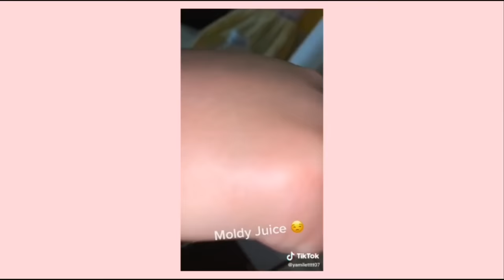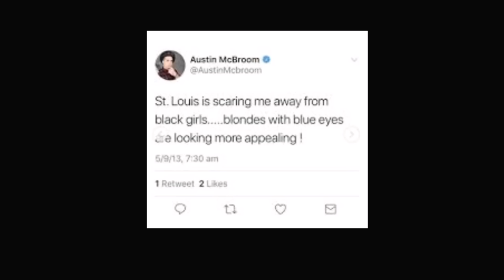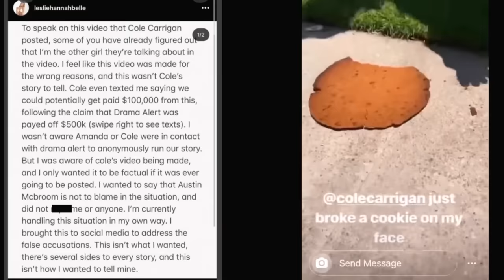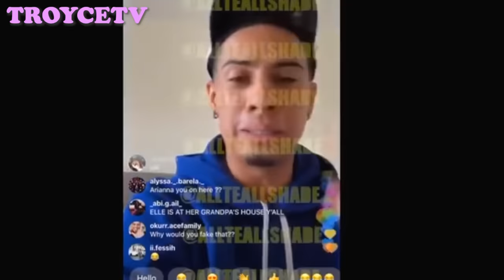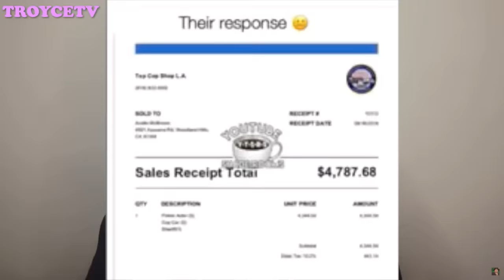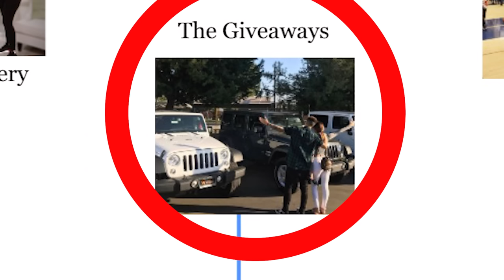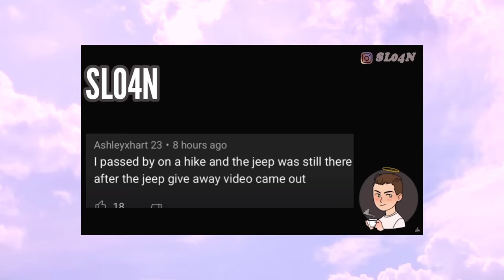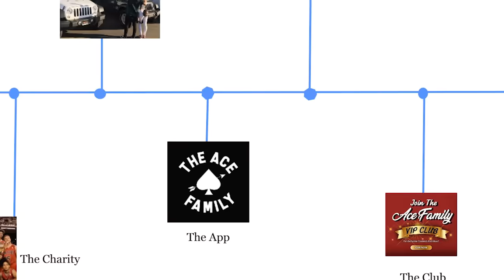ACE FAMILY's History of Scams.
The Ace Family is popular family channel with nearly 20 million subscribers but are they who they say they are? How did they get all the fame and money? It seems the ace family soared in popularity through problematic actions like stealing from artists, or hosting shady charity events. Join us as we take a deep dive and analyze scams the Ace Family has created ranging from a charity celebrity basketball event to a moldy juice brand for kids. After watching this video you will be surprised with how many scams the Ace Family has tried pulling off.

What is the truth about the Ace Family? Why are they involved in so many shady businesses like silly juice and what else are they hiding? We are exposing the ace family for the alleged scammers they are as they exploit the children who watch their content and trick them into monetarily supporting the ace family members as much as possible.